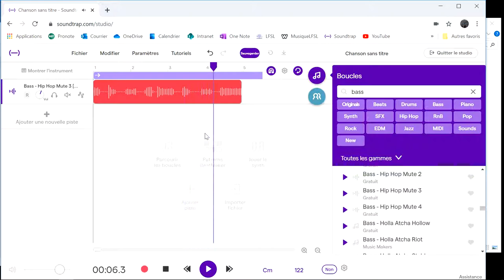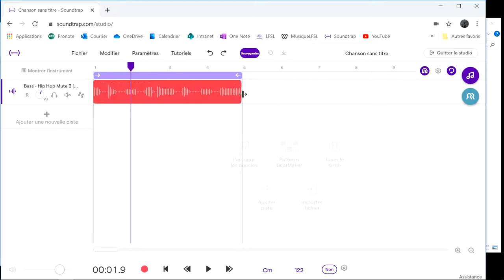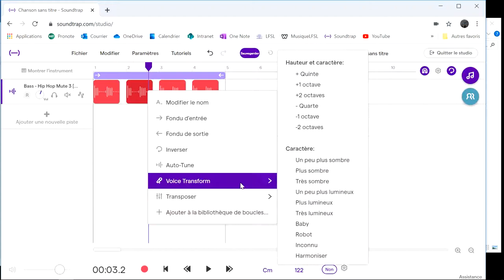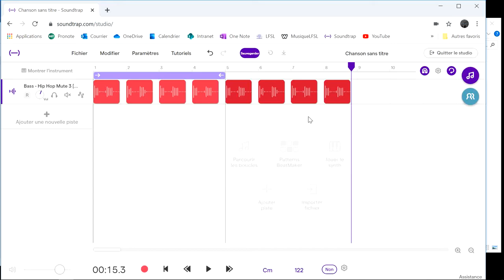Soundtrap 7 Editer une boucle audio